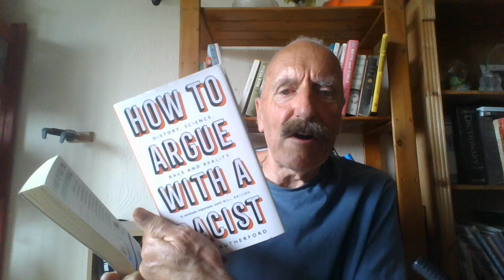The reported twenty-point IQ gap between sub-Saharan Africa and Western Europe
All the evidence suggests that there is a sharp difference between the average IQs of people in Britain, as compared to countries like the Central African Republic. The debate is not whether such a gap exists, but what may best explain it.